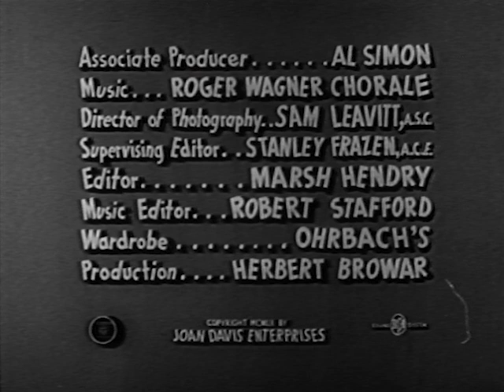I Married Joan | Season 1 | Episode 4 | Jitterbug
After Brad refuses to dismiss Joan's traffic ticket, she gets revenge by charging him for meals.